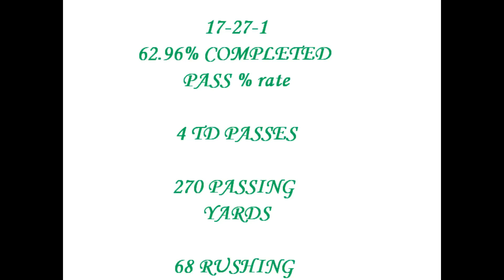Marcus McMaryion, QB #10, Dinuba, 2011 game 2 highlights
September 16, 2011 Dinuba JV  (56)  vs Hanford (20).  Stats-4 TD passes, 270 passing yards (62.96% completion passing %), 68 rushing yards. Class of 2014